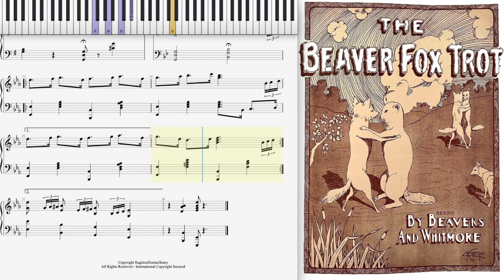My piano solo of The Beaver Fox Trot by Beavers & Whitmore (1917, Fox Trot piano)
The Beaver Fox Trot (Some Trot) by Bessie Beavers & Floyd Whitmore 1917 pub. Scranton, Pennsylvania